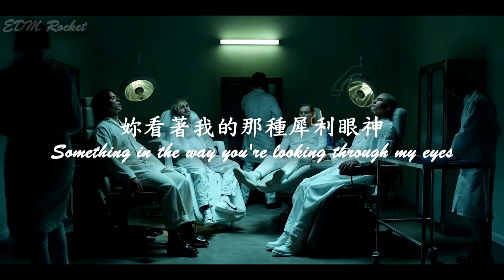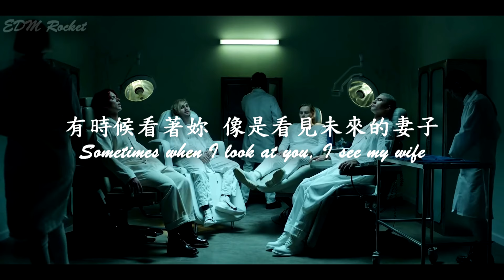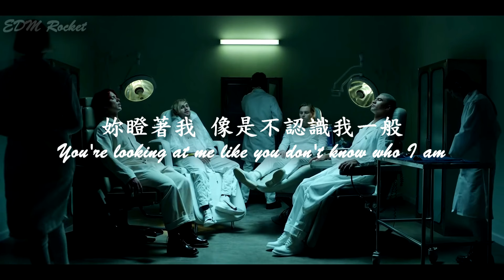【殘酷的心】5 Seconds of Summer - Teeth 中文歌詞 漢娜的遺言 第三季原聲帶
If you have any question please contact to us

Follow Rocket Music